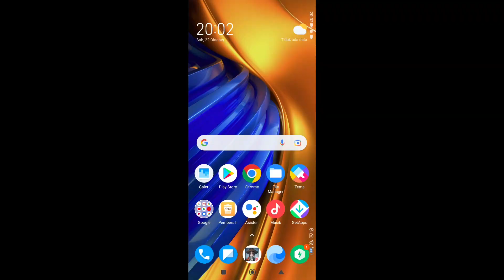Identity V | "Try your best" YES, I DO.. But why??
If you have any questions or requests gameplay(as best I can), very welcome